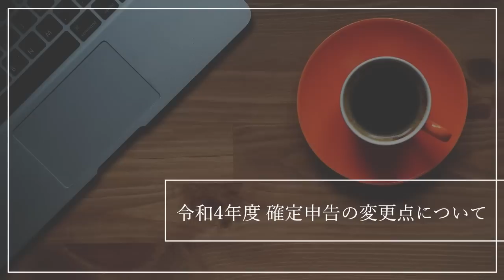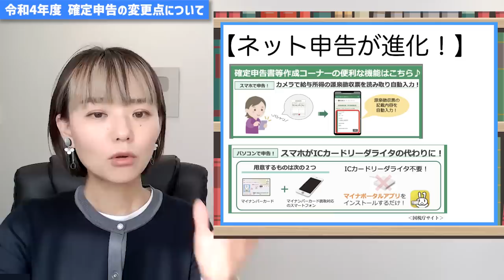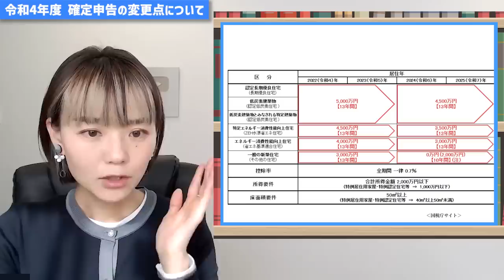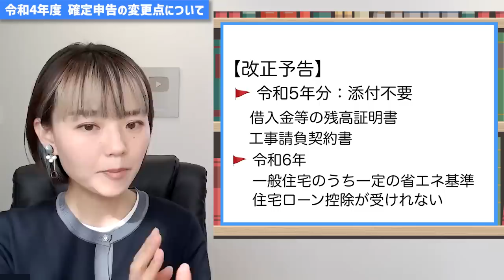【令和4年】知っておこう！今年の確定申告の注意点！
今期は申告書Aが廃止！申告用紙が統一されます☝️その他の変更点についても解説
令和4年分の用紙（案）は公表されていますので下記から確認ください！
📚自営業向けの本を出版（重版しました！）
【 税理士TikTokerの経理&節税Q&A】
（Facebookの非公開グループ完全会員制✨）
SNS・事務所HPなど
ーーーーーーーーーーーーーーーーーーーーーーーーーーーーーーーーーーーーーーーーーーーーーーーーーーーー